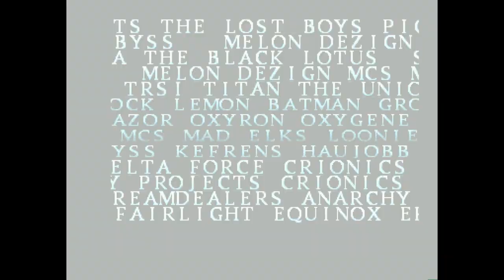Amiga 500 - Five Demo By The Deadliners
Five By The Deadliners - 2019
Code: Soundy - Gfx: Made - Music: Dascon